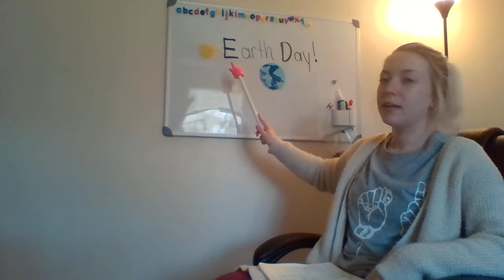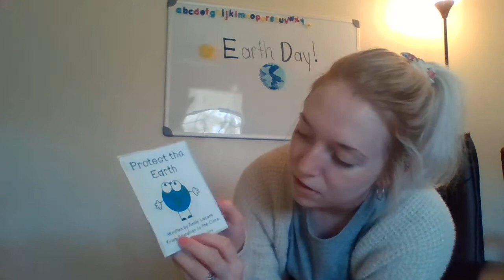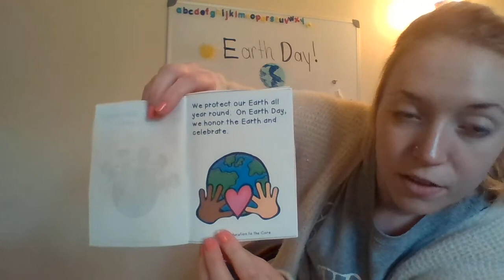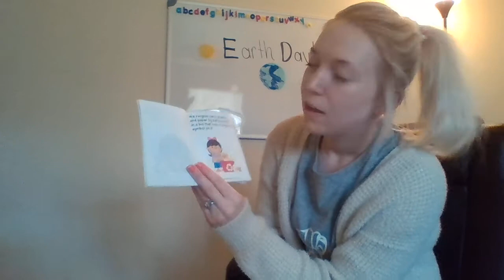April 21- All About Earth Day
Earth Day is Wednesday, April 22nd!